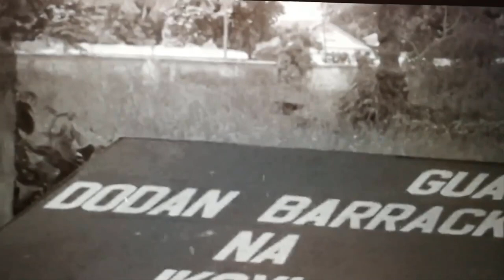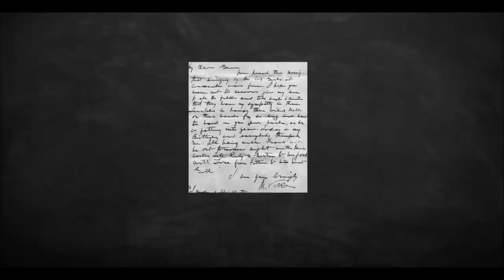Ironsi's Regime || The Unification Decree That Led To Africa's Bloodiest Military Coup. [EXPLAINED]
This is the First Part of Three videos about Africa's Bloodiest Military Coup July 1966, Nigeria. In this video, we take a look at Aguyi Ironsi's Regime and The Unification Decree that led to Nigeria’s second military coup (also known as the counter-coup or the July rematch). The coup is regarded by many as the bloodiest military coup in Africa.

Video Sources:

A History of Nigeria by Toyin Falola

Oil, Politics, and Violence by Max Siollun

The Biafra Story: The Making of an African Legend by Frederick Forsyth

The Equipment I Use

Chapters
Ironsi’s Regime - 00:00
The Unification Degree / May crises - 02:30
The Coup is being planned - 09:11